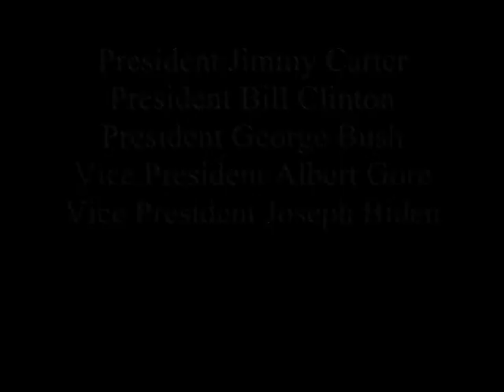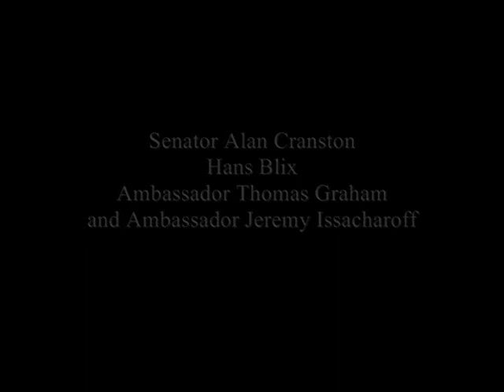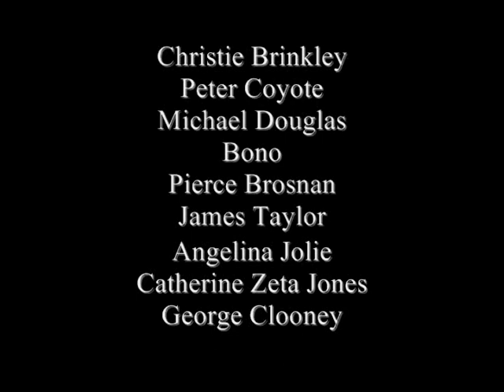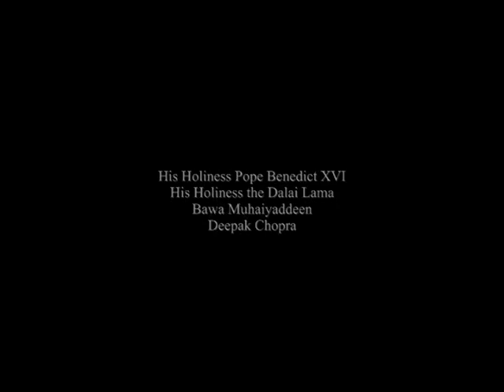Jonathan Granoff Armitage Awards